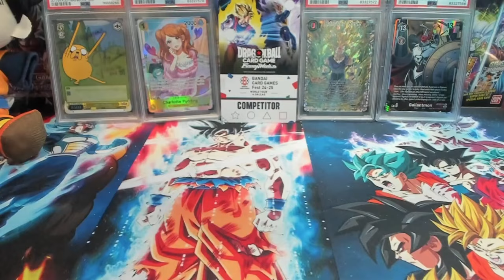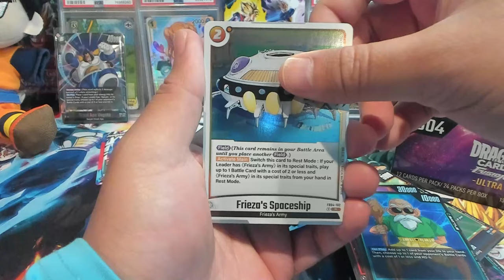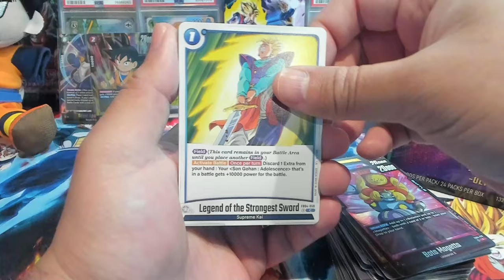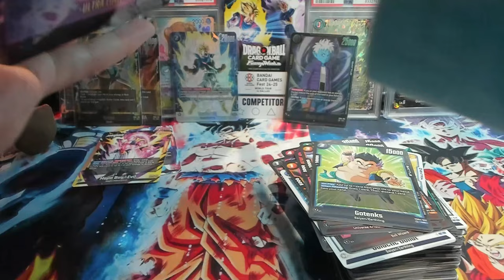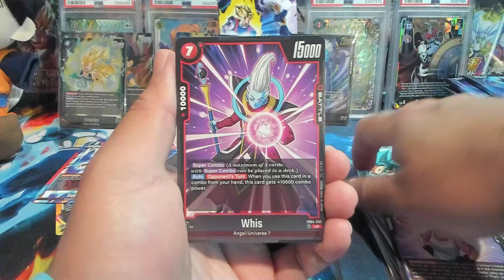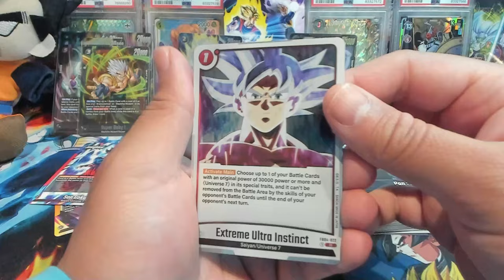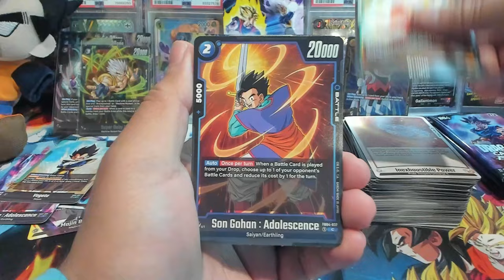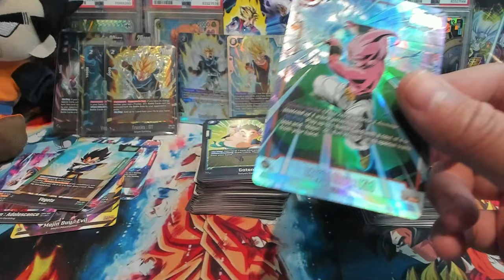*ERROR BOX* of Ultra Limit! 15 HITS! Dragon Ball Super Card Game Fusion World!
This box was nuts! Never had an error box in Fusion World and I'm glad to have captured it live! Hope you all enjoy this opening!

(Dragon Ball Super Card Game)